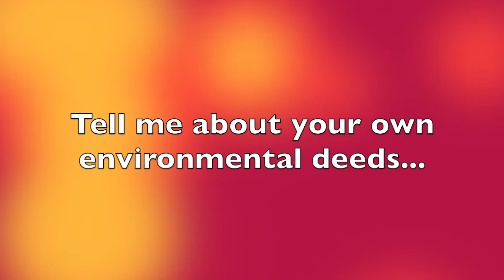George Hawkins Interview